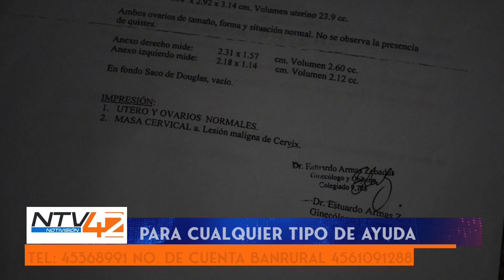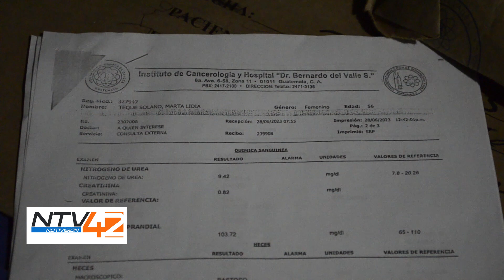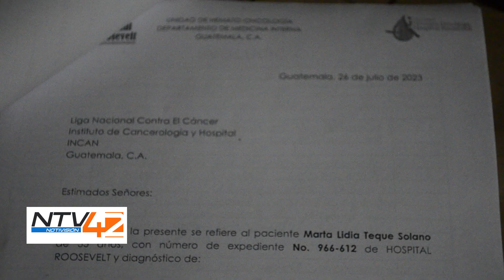Ayuda social para Marta Lidia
Hace al rededor de 6 meses fue diagnosticada con cáncer de cérvix